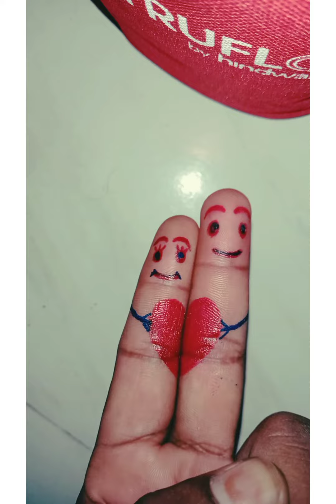love Stetas,,,, jindagi ek aajb mod par aa khadi thi